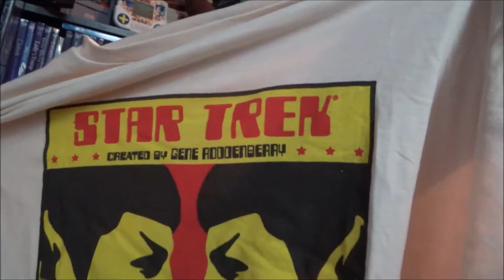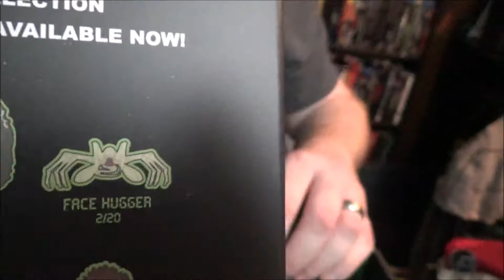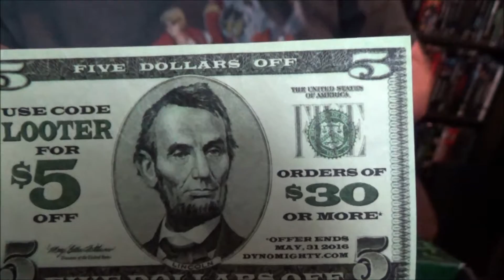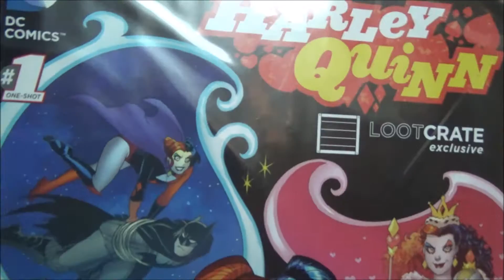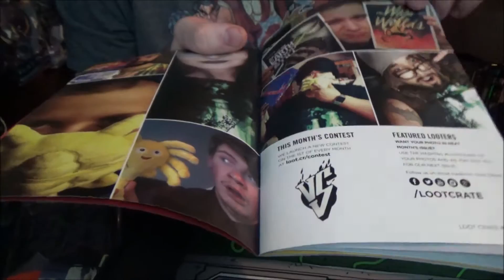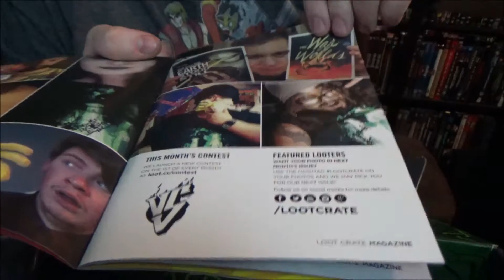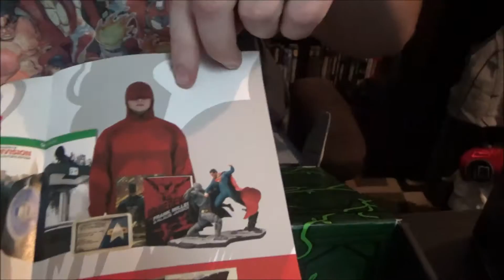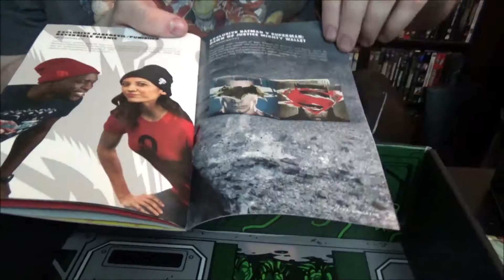Loot Crate Unboxing: March 2016 || Grinded Word Unboxes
Join us as we review March's Lootcrate theme VS!!!